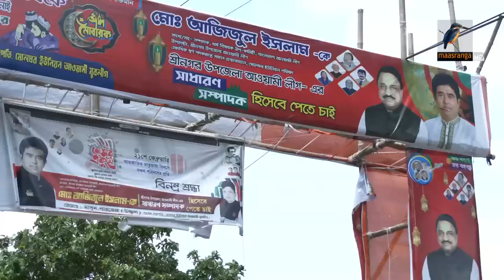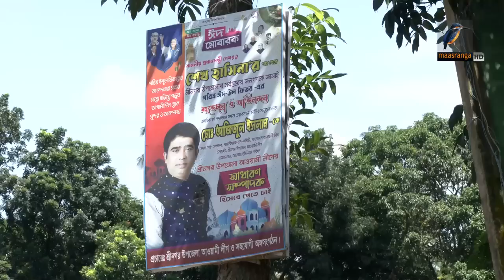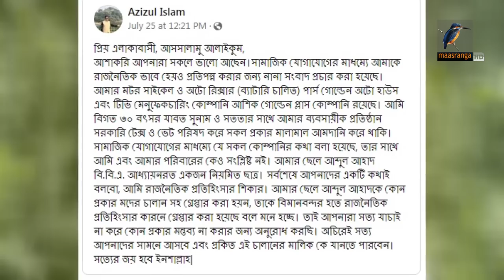ছিলেন বাদাম বিক্রেতা, এখন হাজার কোটির মালিক | Maasrangfa News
2 Bir Uttam Ziaur Rahman Road (New Airport Road)